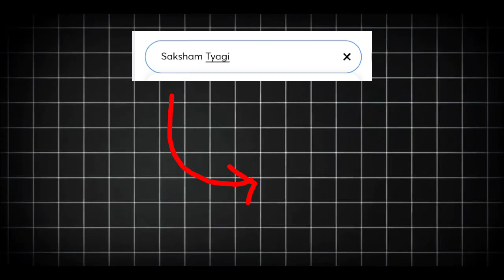Chapter 16: What to do if Songs are Uploaded to the Wrong Artist Profile? The Distribution Blueprint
Hello Everyone,

इस वीडियो में बताया गया है द डिस्ट्रीब्यूशन ब्लूप्रिंट जो की इंडिया का पहला और फ्री म्युजिक डिस्ट्रीब्यूशन कोर्स है। उसका सोलवा चैप्टर जो की है यदि गाने गलत कलाकार प्रोफ़ाइल पर अपलोड हो जाएं तो क्या करें |

This video explains The Distribution Blueprint which is India's first and free music distribution course. Its sixteenth chapter is about what to do if songs are uploaded to the wrong artist profile.